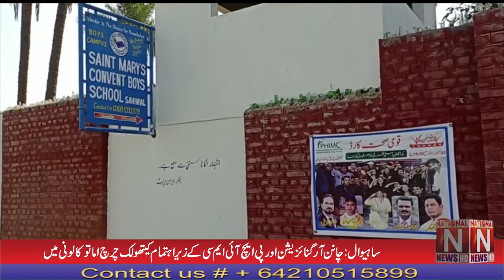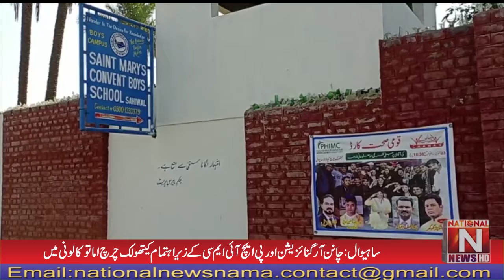An entertaining and informative play on health card awareness was presented by Channan Theatre